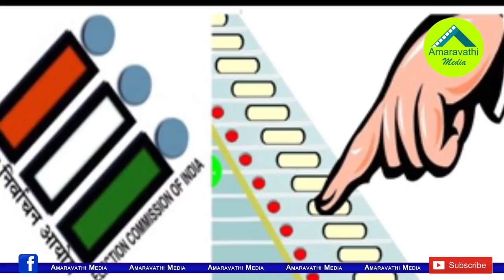ఏపీ సీఎం ఎవరో తేల్చేసిన మరో తాజా సర్వే..!| CPS Poll Survey Predicts YSRCP to Sweep AP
According to a poll survey conducted by Centre for Psephology Studies (CPS), YSR Congress Party is set to sweep Andhra Pradesh with a landslide win in the elections. The survey revealed that YSRCP was all set to form the next government in Andhra Pradesh and was likely to bag 121 to 130 MLAs seats.
The CPS survey said that the TDP would be reduced to 45 to 50 assembly seats.As for the Jana Sena Party led by actor Pawan Kalyan, the survey said it would be down to a seat or two, taking it completely out of the equation. CPS is headed by eminent psephologist Dr. Venugopala Rao and has earned national recognition for its scientific studies and surveys. It may be recalled that surveys conducted by CPS on the outcome of Telangana elections held in December 2018 proved to be accurate.
Watch this video to know full details about the CPS Survey